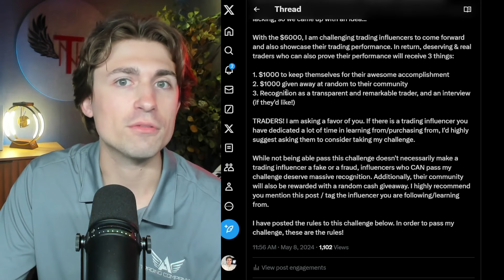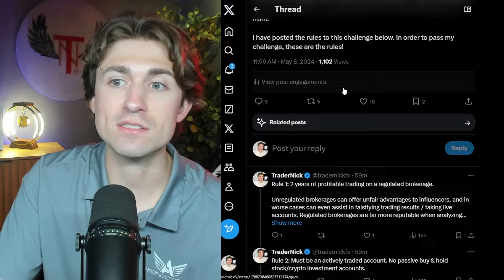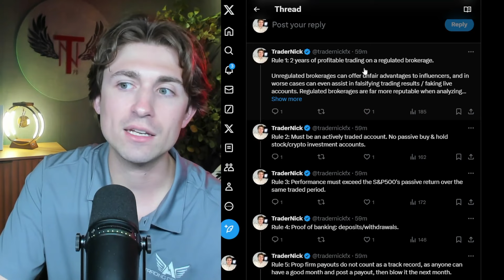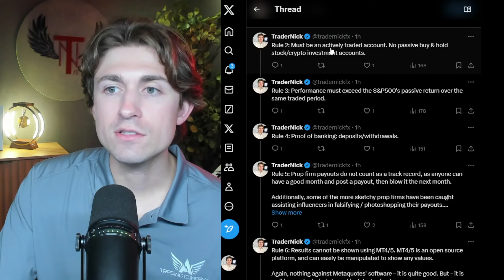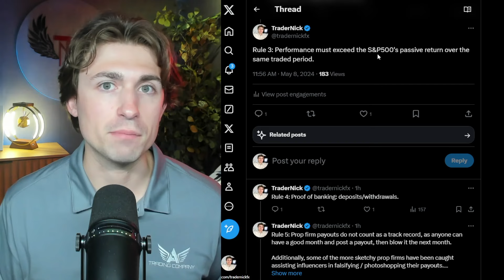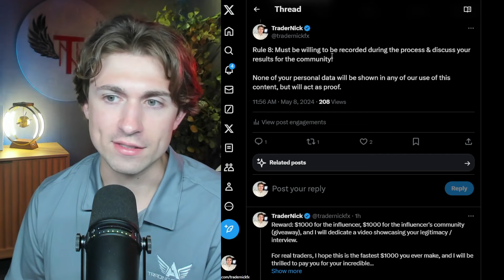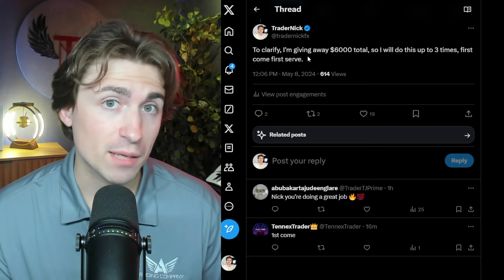MY $6000 TRADING CHALLENGE.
💱 OANDA: Earn a Welcome Bonus of up to $10,000!